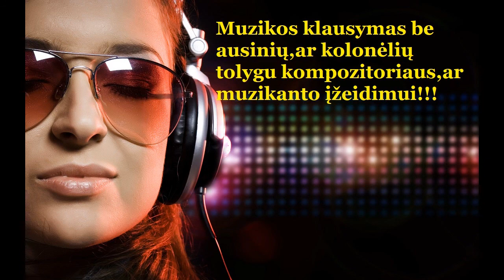Norai..Molėtai,Rimas,kūryba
Pusiau rimtai..:-)ir su koronos kvapeliu:-))